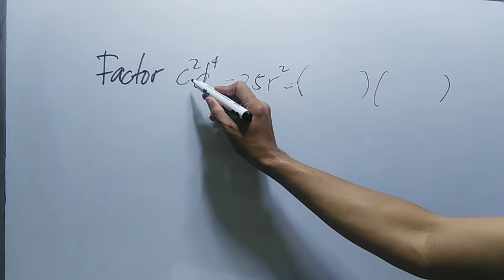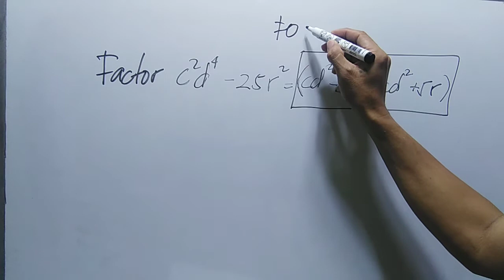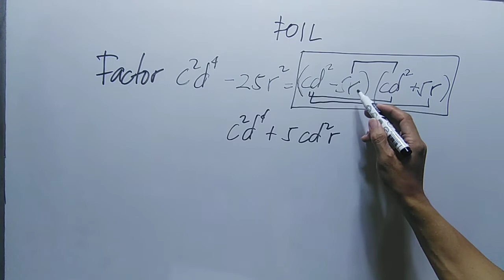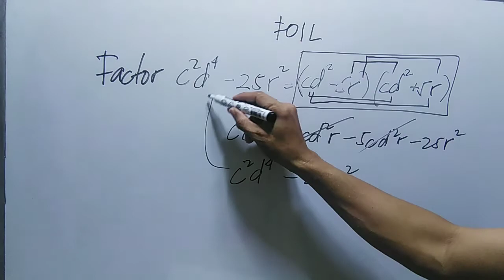FACTORING DIFFERENCE OF TWO SQUARES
factoring difference of two squares not factorable write prime,